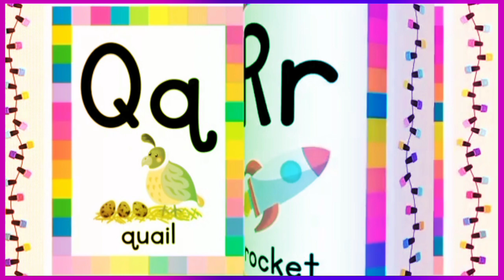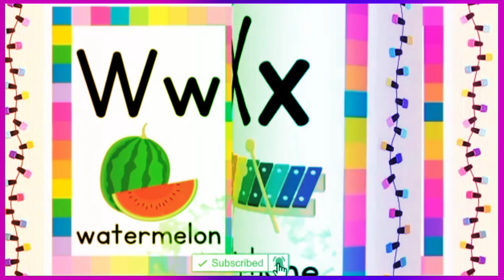Abcd।a for Apple b for ball c for cat। ए फोर एप्पल बी फोर बॉल।abcdefg।abcsong।abcrhymes phonics song